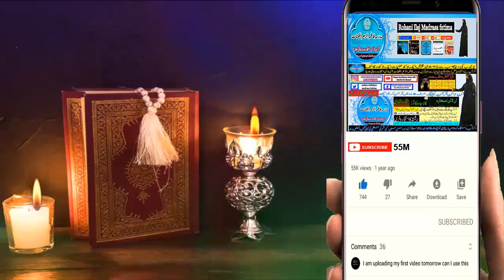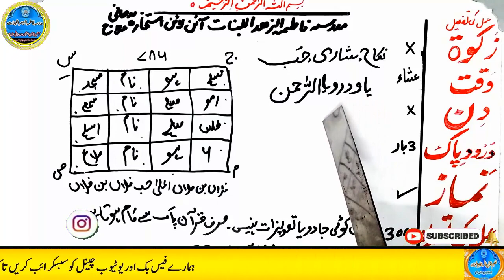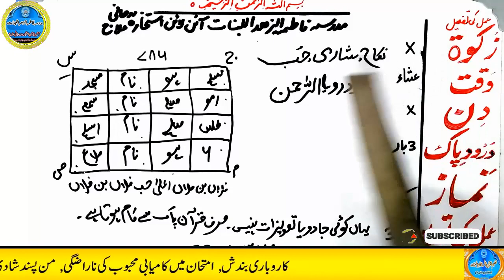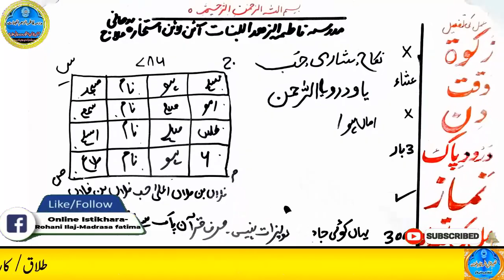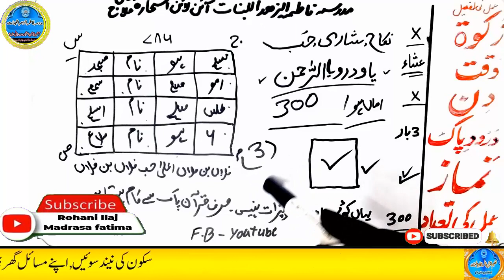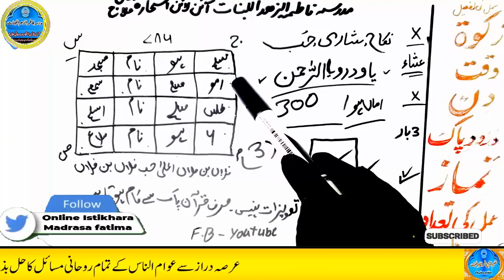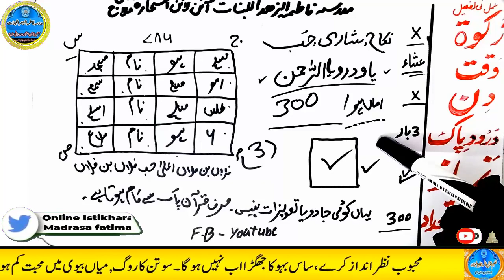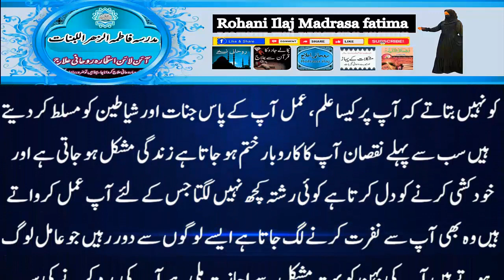mohabbat ka wazifa, wazifa for love, love marriage, mohabbat ka wazifa aag jesa, mohabbat ka taweez